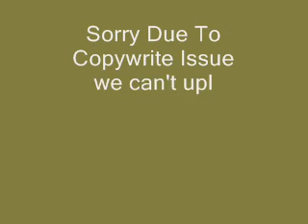2012 French Open -- Maria Sharapova wins, completes career Highlights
Watch Video on

Maria Sharapova wins French Open to complete career Grand Slam.

Already a big name on the red carpet, Maria Sharapova is now a champion on the red clay, too.

The Russian star won the French Open on Saturday, defeating Sara Errani 6-3, 6-2 in the final at Roland Garros to complete the career Grand Slam.

Second-seeded Sharapova, who was guaranteed of moving to No. 1 in the world regardless of the result, jumped to a quick 4-0 lead against the 21st-seeded Errani, who was in her first Grand Slam final.

But Errani battled back on a cool, blustery day in Paris, turning what looked like a blowout into an 89-minute endurance contest, filled with long rallies that forced Sharapova to reach back and find another gear. Eventually, Sharapova's bigger serve and bigger groundstrokes wore down Errani, who at 5-foot-4½ stands 9½ inches shorter than her opponent.

When Errani netted a short backhand on the third match point, Sharapova dropped gingerly to her knees and buried her head in her hands, then reached back and looked heavenward — a long, hard road back to the top finally capped with the only major title that had eluded her.

Along with hoisting the French Open trophy for the first time, she'll be back at No. 1 on Monday for the first time since June 2008.

"It's been such a journey for me to get to this stage," Sharapova said. "There are so many people to thank, but most importantly, it's my wonderful team that keeps me together."

Sharapova added this year's French Open title to championships at Wimbledon in 2004, the U.S. Open in 2006 and the Australian Open in 2008 to become only the 10th woman to win all four major tournaments.

This was her 27th career title and it puts her in elite company, along with players such as Chris Evert, Martina Navratilova, Serena Williams and Billie Jean King — who are among those who have won all four majors.

Sharapova finally won the trophy on the red clay of Roland Garros, about three years after dropping as low as 126th in the rankings after shoulder surgery that threatened her career. She rededicated herself to the game and made a special effort to improve on clay, the surface on which she moved to 18-1 in matches this year.

Back in 2004, Sharapova was 17, just becoming a name on the tennis scene when she swept into Paris and made a surprise trip to the quarterfinals. A month later, she won Wimbledon and everyone knew her name.

"It took me many years to get to this stage," she said. "Eight years ago, it was my first breakthrough Grand Slam. I made it to the quarterfinals, and eight years from that day, I'm here on this stage. I'm so happy to share this moment."

The lopsided score in the final wasn't all that unexpected, given the size, experience and power advantage Sharapova brought to the first meeting between the two. But really, the score didn't tell the whole story.

Errani, who won the doubles title Friday and will move to the top 10 in singles for the first time Monday, struck a victory for any athlete, from the pros to the playground, who ever walked onto a court or field, looked up at an opponent towering over them by a foot and said, "Hey, maybe I can do this."

Despite spinning serves in at 70-80 mph, while Sharapova was topping out in the 115 mph range, Errani played Sharapova toe-to-toe for the better part of the hour and a half, especially after she overcame the jitters in the shaky opening games.

Eventually, Sharapova's power game won out but Errani fought to the bitter end — showing the savvy to hit two drop shots that won points in the final game, each of them sending Sharapova scrambling toward the net, only to arrive a split second late.